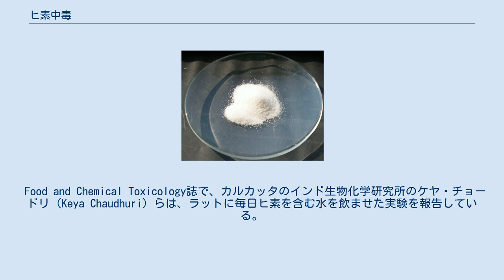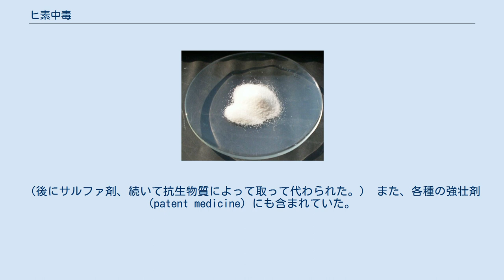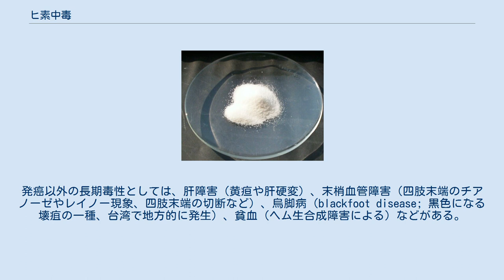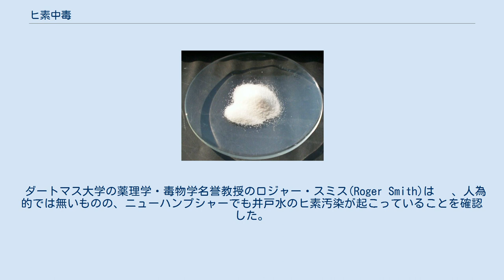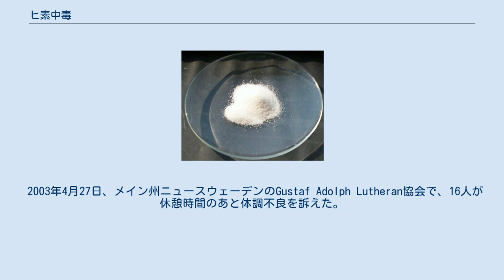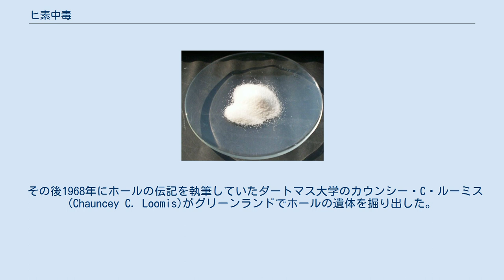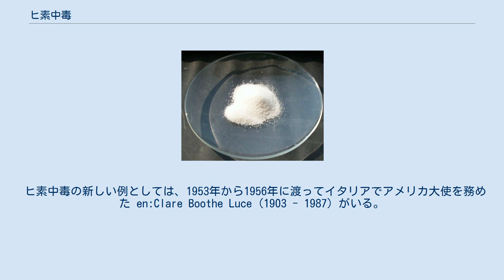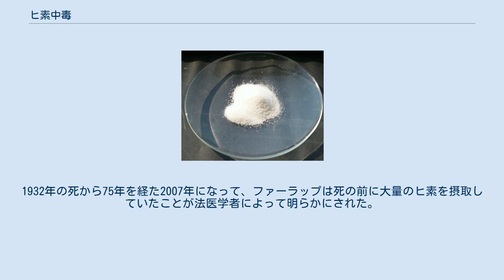ヒ素中毒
ヒ素中毒（ヒそちゅうどく）とは、ヒ素の生体毒性によって生じる病態であり、症状は多岐にわたるが、重篤な場合は重要な代謝酵素が阻害され多臓器不全を生じることなどにより死に至る。
主に阻害されるのはリポ酸を補酵素として用いる酵素で、ピルビン酸脱水素酵素やαケトグルタル酸脱水素酵素などである。
このため、ピルビン酸や乳酸など脱水素反応の基質が蓄積する。
特に脳への影響が大きく、神経学的症状が現れる場合もある。
 ヒ素中毒の急性期の症状は以下のようなものがあるがこれらがすべてではない。
また必ずしもすべての症状を伴うわけではない。
森永ヒ素ミルク中毒事件が有名であるが、最近の事件としては和歌山毒物カレー事件がある。
後者の急性期の症状の報告を後に述べる。
 なお、急性期を過ぎて数年から数十年経過すると慢性期の症状が発症する。
それは急性期とは全く別であり、別項に記載する。
 ヒ素中毒の疑いがあるときは、直ちに病院を受診することが大切である。
ヒ素中毒の検査法のひとつは、毛の検査である。
ヒ素が血中に入ると、毛に取り込まれ、何年もそこに留まる 。
急性期は毛と爪の検査が意義があるが、何十年も経過した慢性ヒ素中毒では、通常検出できない。
ヒ素の汚染源の検査も重要である。
 治療薬もいくつか開発されている。
ジメルカプロールやジメルカプトコハク酸（DMSA・通称Succimer）はキレート剤で、ヒ素を血中の蛋白質から隔離する作用があり、急性中毒に用いられる。
副作用の筆頭は高血圧である。
ジメルカプロールのほうが、DMSAよりも副作用が大きい。
 Food and Chemical Toxicology誌で、カルカッタのインド生物化学研究所のケヤ・チョードリ (Keya Chaudhuri) らは、ラットに毎日ヒ素を含む水を飲ませた実験を報告している。
ヒ素濃度は、バングラデシュや西ベンガル地方の地下水と同様とした。
同時にニンニク抽出物を与えたラットでは、対照区と比較して血液と肝臓のヒ素が40%減少しており、尿への排泄が45%増加していた。
ここから、ニンニクに含まれる硫黄化合物が組織や血液からのヒ素排出を促したと考察している。
論文では、飲用水がヒ素の汚染されている地域では、予防的な意味でニンニクを鱗片で一日1から3枚食べるとよいとしている 。
 純粋なヒ素の LD50 は、経口摂取の場合763mg/kg 、腹腔内投与の場合は13mg/kgである。
体重70kgのヒトの場合、経口摂取の場合で約53g に相当する。
ただし、ヒ素化合物の場合、さらに大きくなることがある。
 報告されているヒ素中毒のほとんどは、純粋なヒ素ではなくヒ素酸化物が原因である。
特に純粋なヒ素とは桁違いに毒性の強い三酸化二ヒ素（亜ヒ酸）や砒化水素による中毒が多い。
 なお、（水銀と対照的に）一般に無機ヒ素化合物より有機ヒ素化合物の方が毒性が低い。
さらに、3価のヒ素化合物より5価のヒ素化合物の方が毒性が低い傾向にある。
 ヒ素は毒としての用途以外にも医学用途で何世紀も使われていた。
特にヒ素化合物の製剤であるサルバルサンはペニシリンの開発前に梅毒治療薬として広く用いられた。
（後にサルファ剤、続いて抗生物質によって取って代わられた。） また、各種の強壮剤(patent medicine) にも含まれていた。
化粧品としても利用され、ビクトリア朝時代には、酢と石灰とヒ素の混合物を塗って、皮膚を白くしようとする女性がいた。
ヒ素を使って皮膚の老化としわを抑えようとしたわけだが、ヒ素の一部はどうしても血中に吸収されてしまう。
 色素の中には、ヒ素化合物を含むものもある。
有名な例は、エメラルドグリーン（Paris Green）・シェーレグリーン（Scheele's Green）である。
画家や職人の中毒事故のうち、この種の色素への暴露が原因だったものも少なくない。
 現代では半導体製造プロセスのハイテク産業においてヒ素化合物が汎用されている（アルシン等）。
これらは非常に毒性が高いものが多く、取り扱い過程で厳重な注意が払われている。
 慢性ヒ素中毒は高濃度のヒ素を含有する水の長期間の飲用によって生じる。
これは地下水のヒ素汚染が原因となることがある。
 他の色々な原因で体内にヒ素が入り、年月がたつと慢性ヒ素中毒の症状が出現する。
 現にヒ素の摂取が進行中の場合は、汚染源に対する対策が必要である。
症状が高度になると、癌や四肢末端の壊疽が発生するので早急な治療が必要である。
 ヒ素侵入後数年～十数年して、...